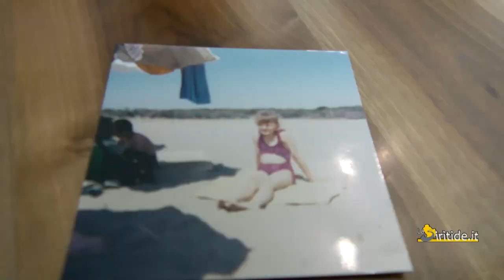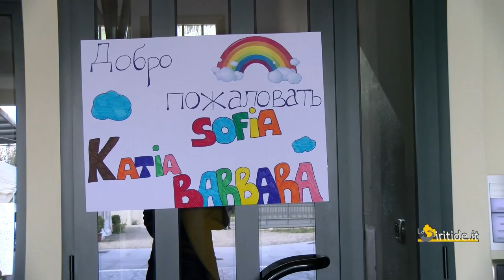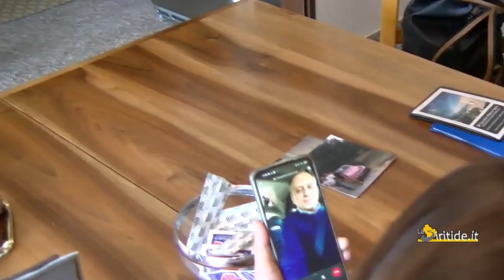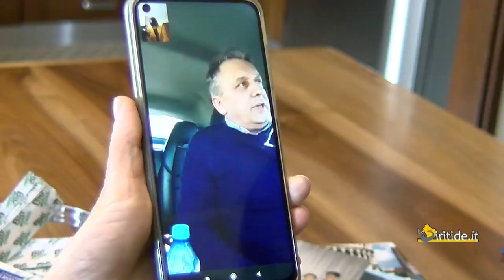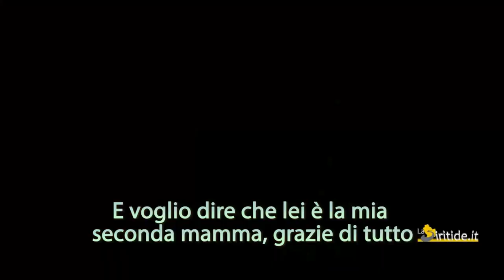Un ponte dall'Ucraina alla Basilicata lungo trent'anni